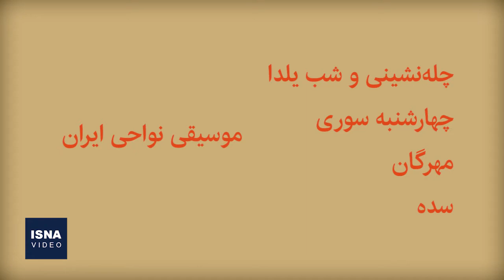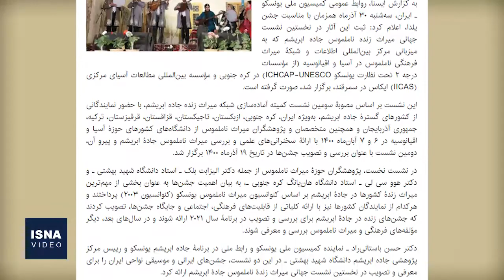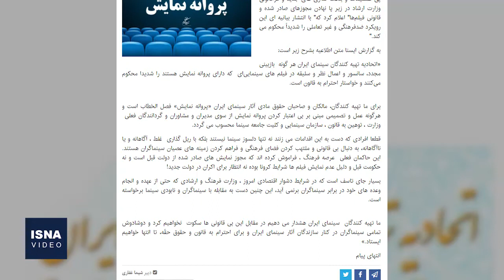از ثبت جهانی چهار جشن ایرانی تا حواشی حذف یک سریال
در این شماره از بسته اخبار فرهنگ و هنر ایسنا، خبرهایی از سینمای ایران و جهان، حذف یک سریال خارجی از پلتفرم‌های ایرانی و واکنش‌ها به آن، ثبت چهار جشن ایرانی در فهرست میراث ناملموس جاده ابریشم و چند خبر دیگر را مرور می‌کنیم.